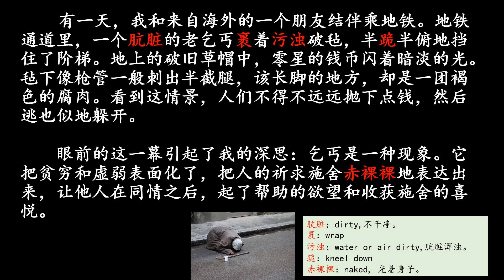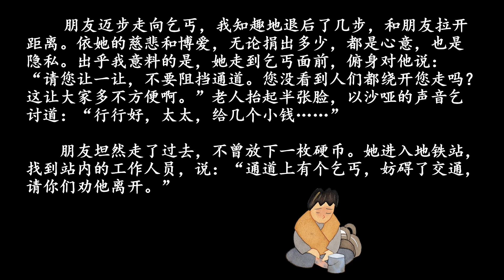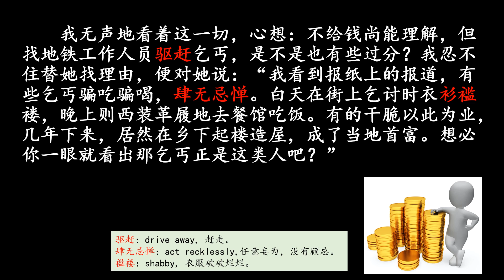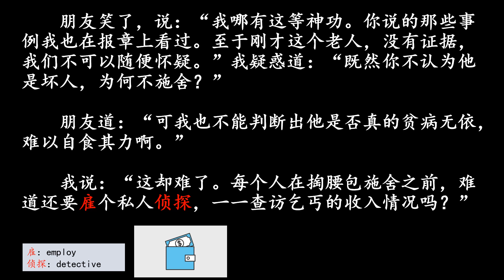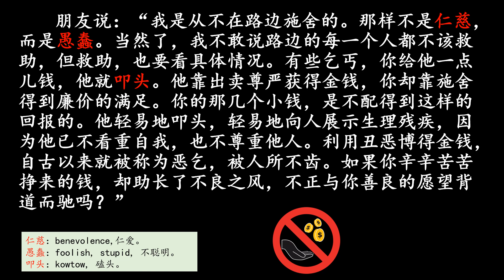中三高级华文单元六 “进阶": 坦然走过乞丐 Sec 3 HCL Unit 6: Walk Past Beggar Calmly